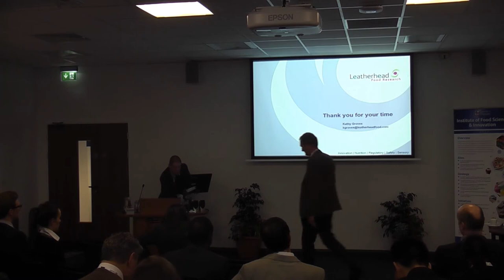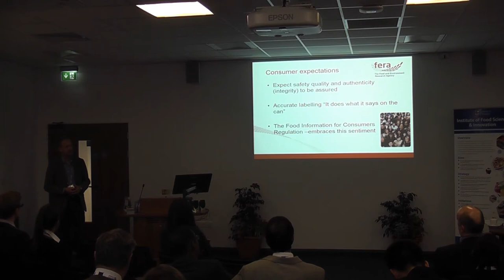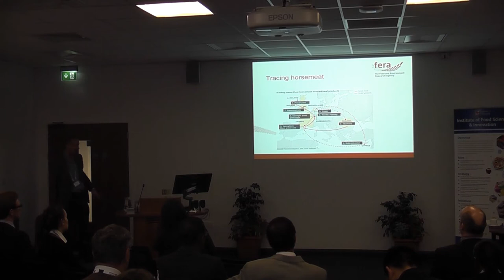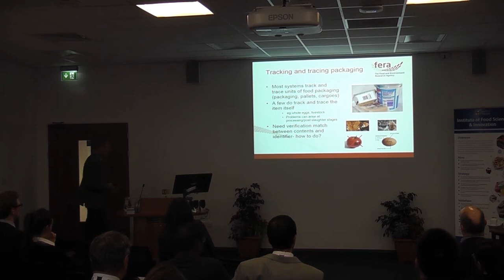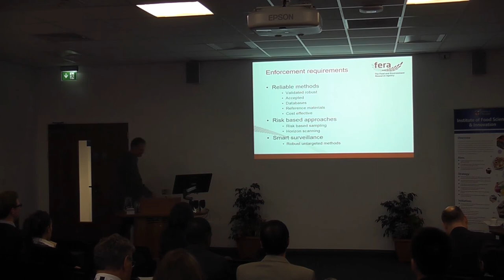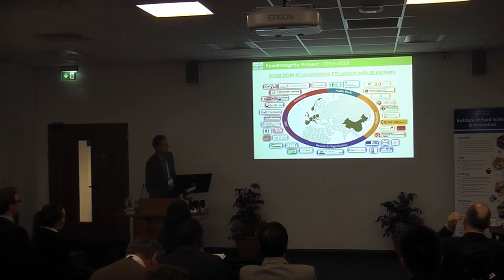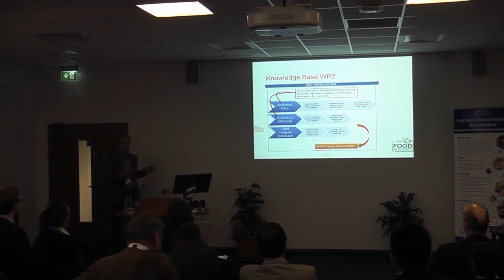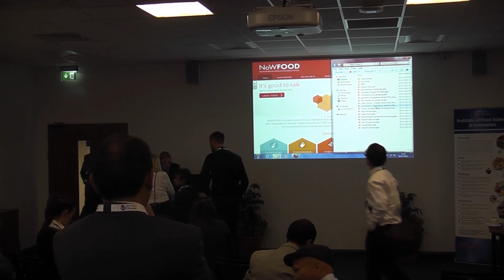Food Integrity by Paul Brereton